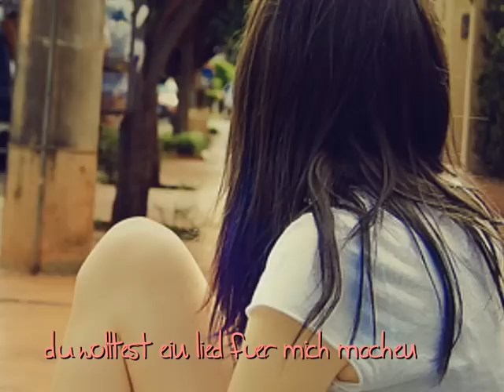Tschüss .. Ich liebe Dich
---Du wolltest ein Lied für mich machen---

Text an manchen Stellen passend gemacht